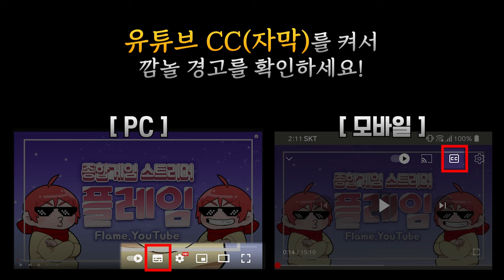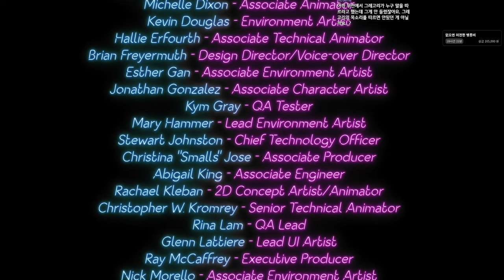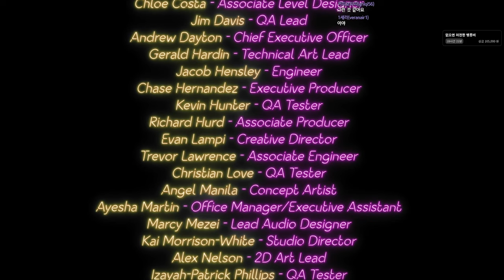프레디 신작 DLC가 나왔다고 해서 해봤는데 진짜 개무섭습니다.....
게임 이름: Five Nights at Freddy's: Security Breach - Ruin
가격: 무료